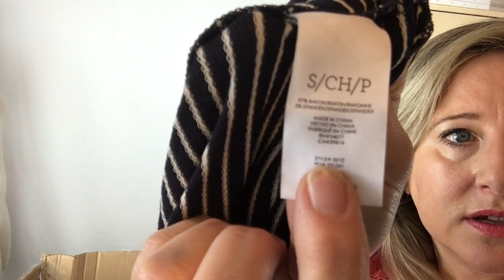Arizona Trip Thrift Haul to sell on Poshmark and Ebay. Gucci, Brighton, Emilio Pucci,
My EBay Store

While I was at Poshfest 2019 in Arizona I had a great time thrifting in the area and found a vintage Emilio Pucci (thrift bucket list item)! I also found lots of Eileen Fisher and a couple nice Brighton pieces.